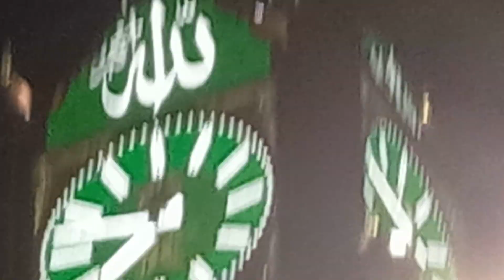Jashan Eid ul Fiter at Makkah Tower Makkah Pak